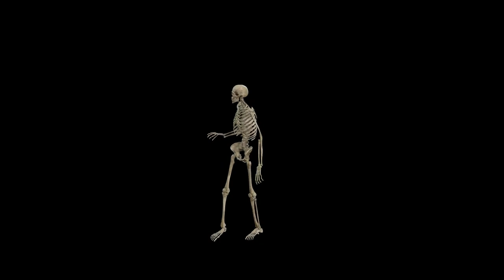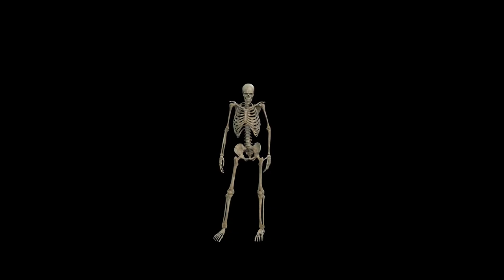DEEPHOUSE ESPECIAL DE HALLOWEEN 2022 🔥